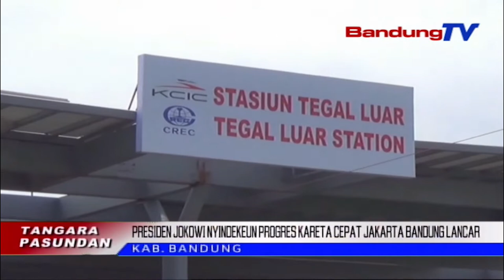PRESIDEN JOKOWI NYINDEKEUN PROGRES KARETA CEPAT JAKARTA BANDUNG LANCAR